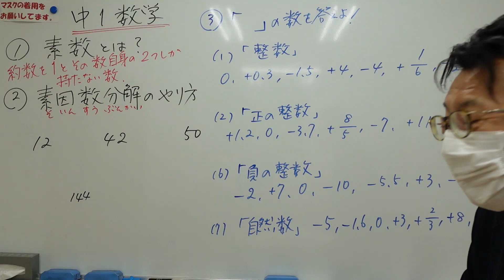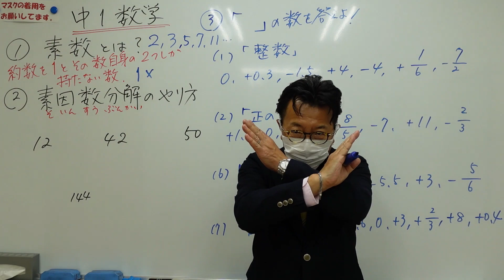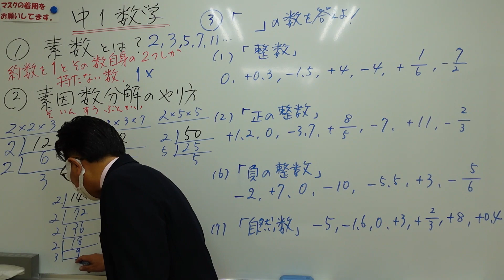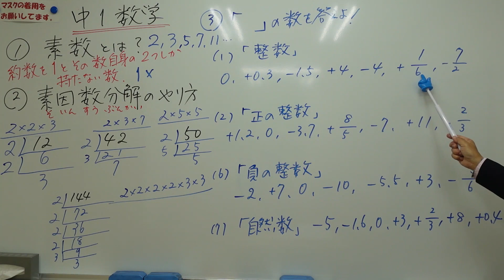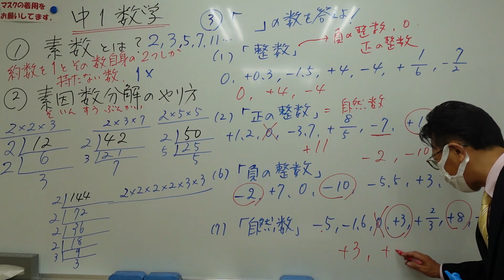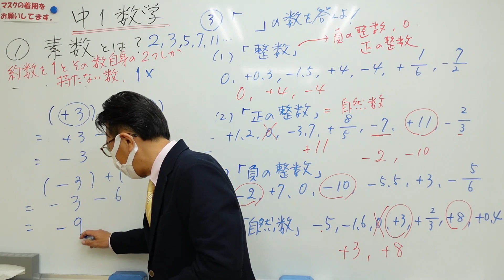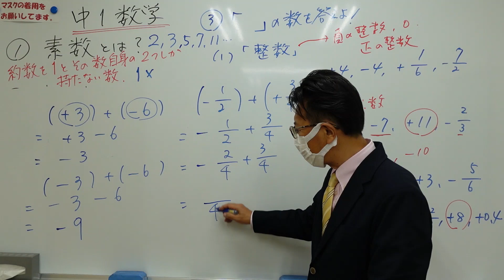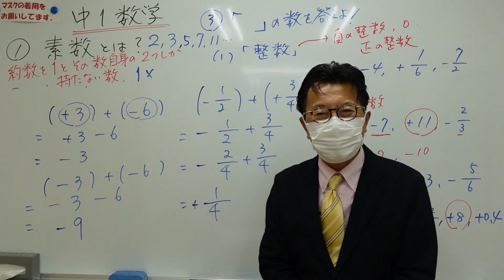ナンバーワンゼミナール 中1数学 素因数分解・数の分け方・同符号・異符号の計算2023年4月7日